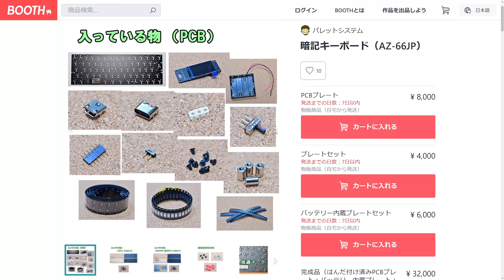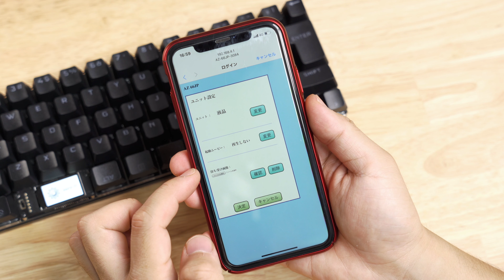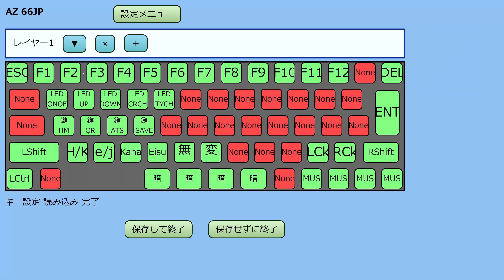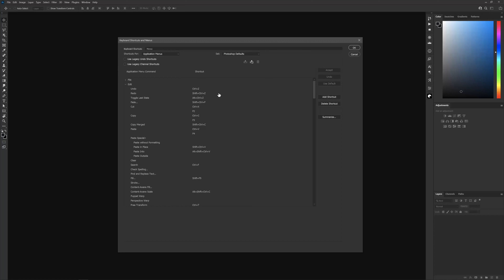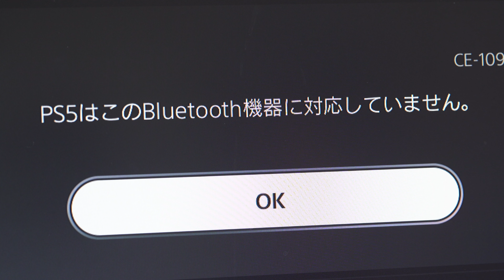小型液晶を搭載し、一瞬でマクロを作れる暗記キーボード「AZ-66JP」レビュー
アイディア次第で無限大の可能性。

▼もくじ
00:00 オープニング
00:42 同梱物
01:18 デザインをチェック
01:44 分解して見てみる
02:42 組み立ててみる
03:56 性能について
04:42 設定モードに入る
05:24 サイズと重さ
06:04 GH60ケースと互換
06:25 LEDライティング
07:05 ルブ前の打鍵音
08:02 ルブ前のスタビライザー
08:38 ルブ後の打鍵音
08:55 ルブ後のスタビライザー
09:11 暗記ボタン
11:20 打鍵ヒートマップ
11:46 バッテリー
12:07 まとめ